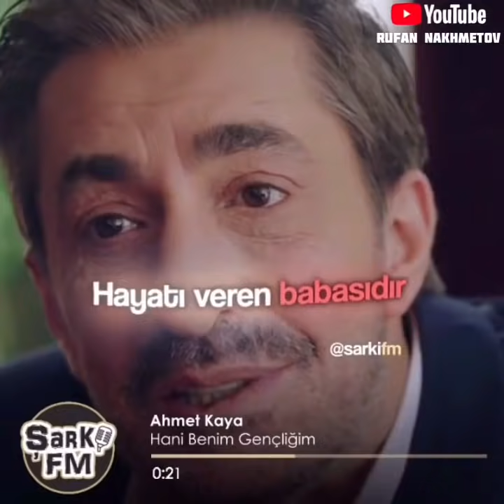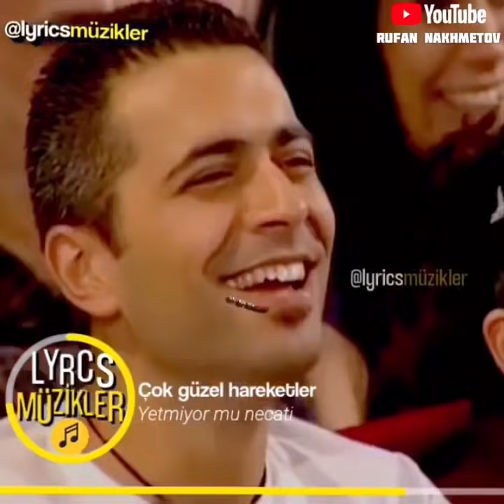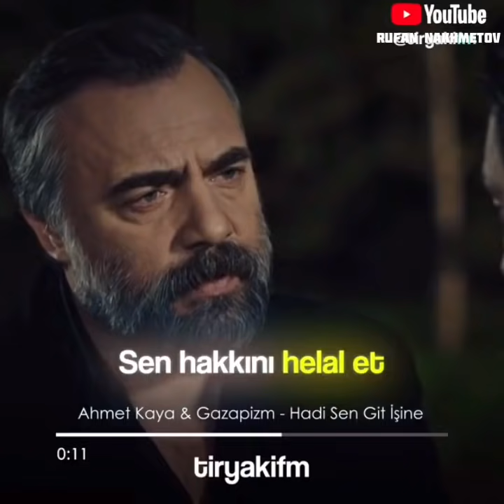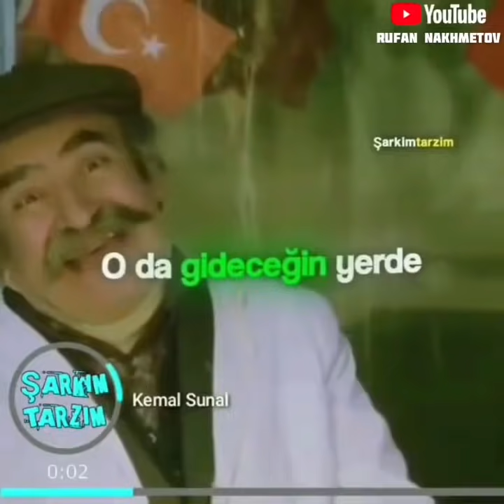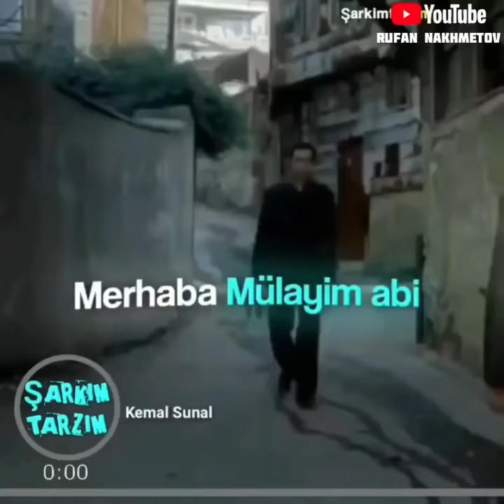En İyi Laf Sokmalar, Duygusal Sahneler Ve Komik Anlar #6